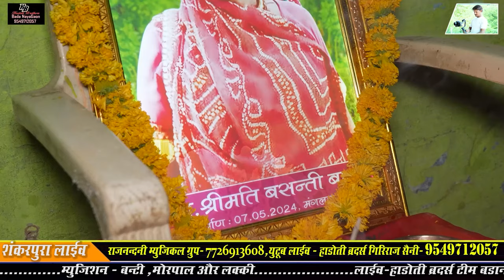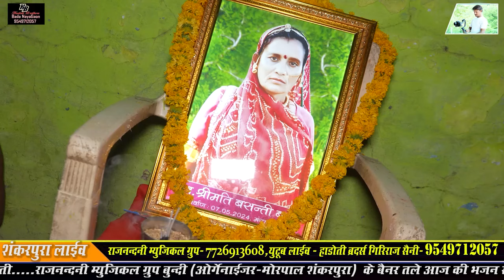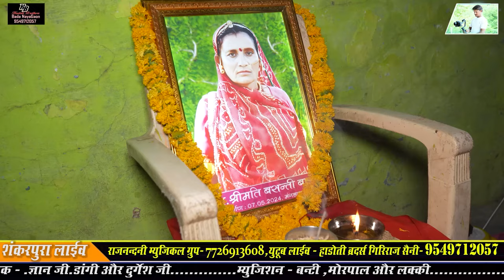Rajnandini Bundi _गायक ज्ञानचंद डांगी !! स्वर्गा से आयो रे संदेश बुलावो आयो राम को _ Hadoti Brothers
Rajnandini musical group Bundi